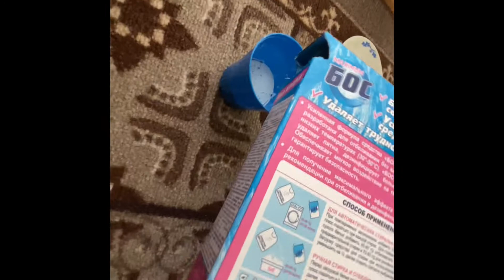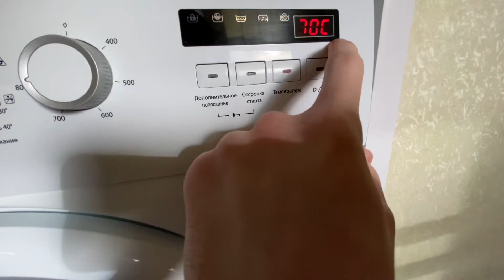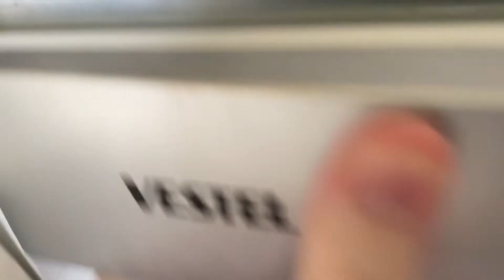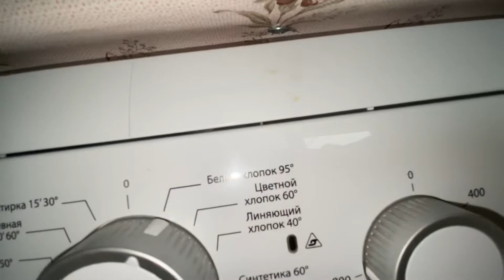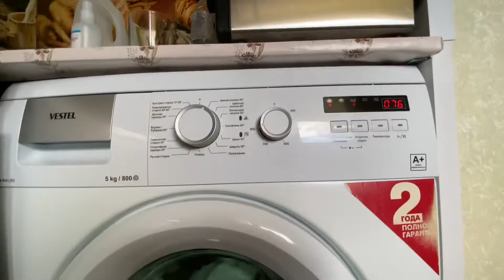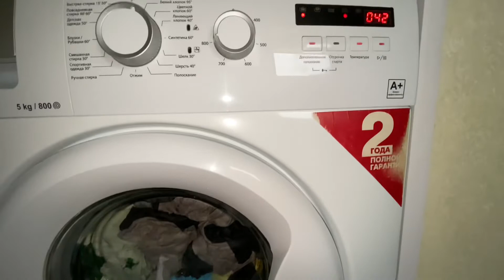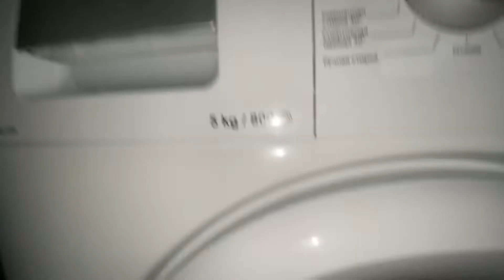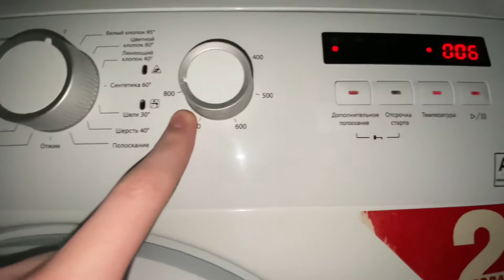Vestel OWM 840 LED: Cotton 70*C